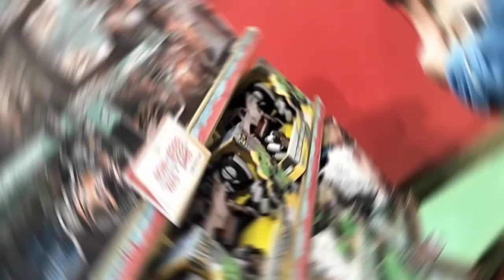Rishu ସପିଙ୍ଗ ମଲ୍ ଆସିଛି ଖେଳନା ନବାକୁ ।